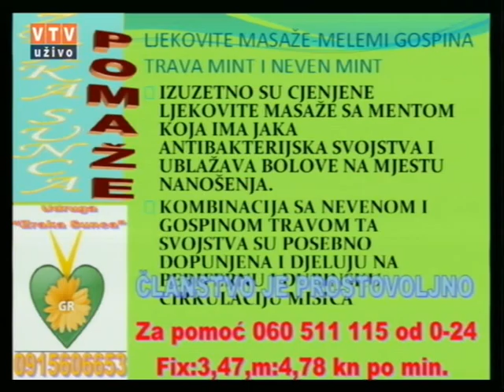Velike tajne malog vrta "METVICA PAPRENA" 24 11 2015.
"METVICA PAPRENA"